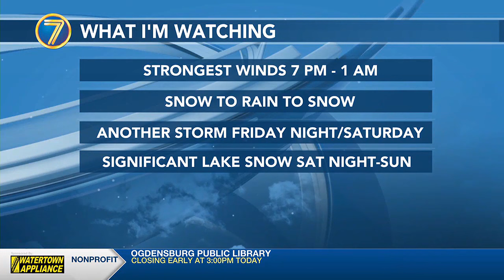WWNY NWS: north country could see once-in-generation storm; emergency, utility crews mobilized